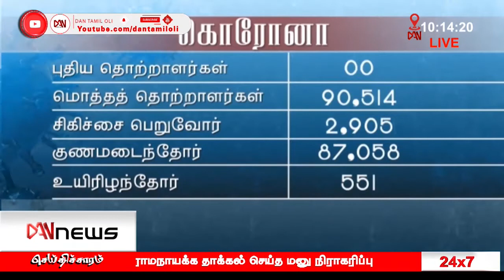டான் 10 மணி செய்திகள் | 23.03.2021